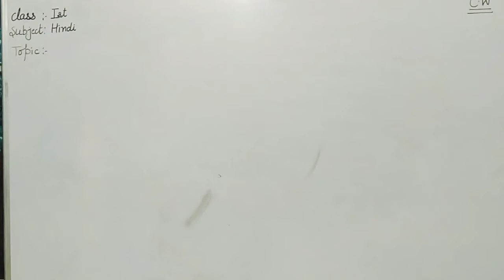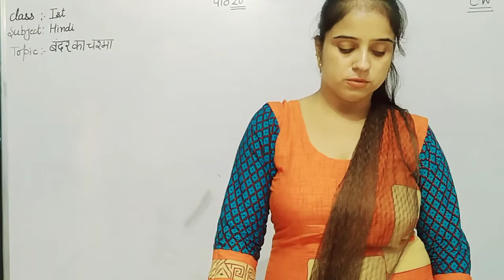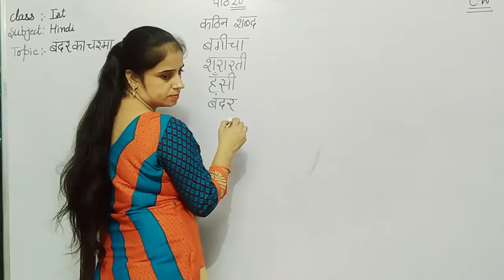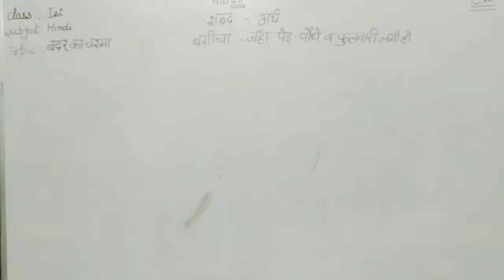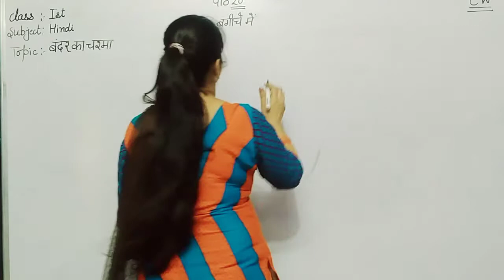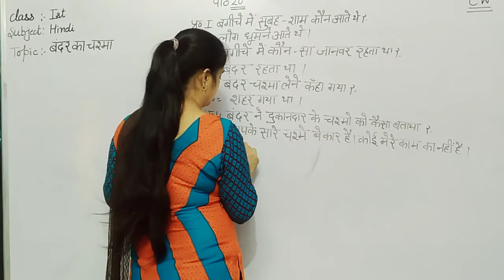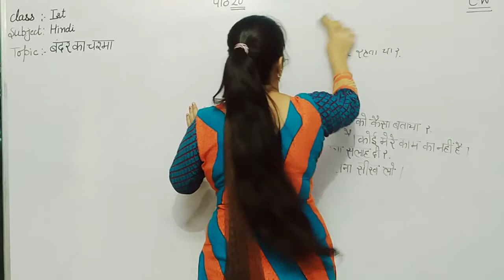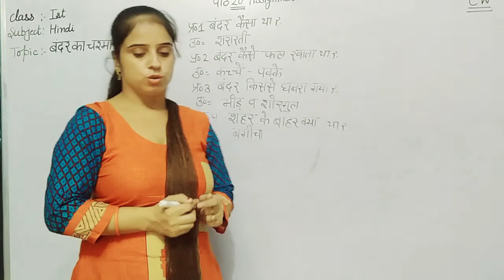1st Hindi Ch 20 Bandar Ka Chashma R